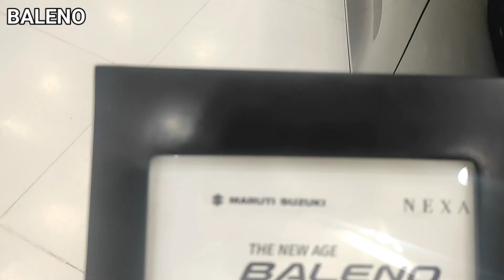FRONX / BALENE WHO IS BEST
this videos is only for knowledge purpose find more videos like this visit at our channel